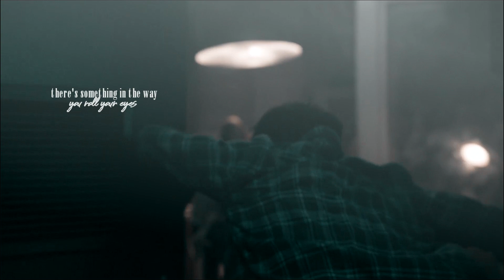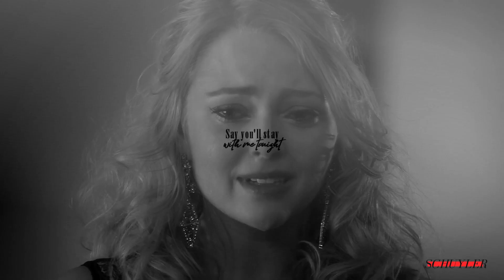multicouples | walk me home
Hey babes! I had so much fun making this one and I am SO happy with the way it turned out! We started mixing more sound into our videos and I think it really adds to the effect of the video. I love all of these couples so much and I hope you enjoy this video. The next multicouples that's getting posted is sooo good and I think you'll really love it also! I just binged Warrior Nun and I'm ecstatic because there's a F/F ship that is SO precious!

Xo, Angelica

edited by | angelica
song | listed at the end of the video
coloring | kindon18xTutorials